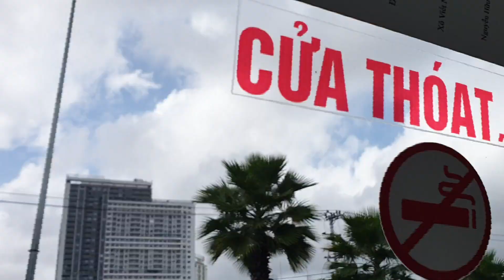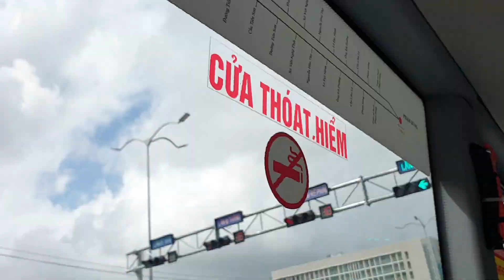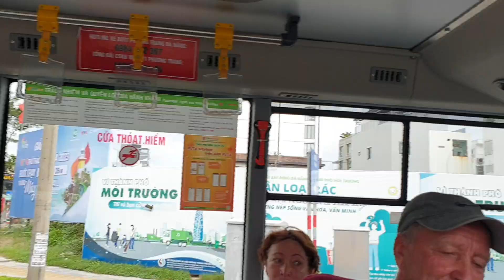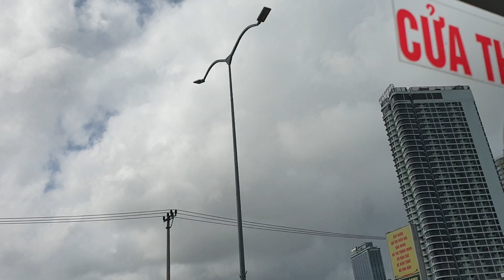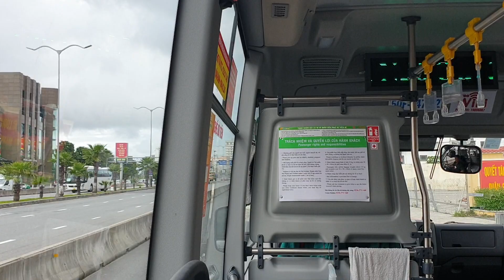2023년 12월 2일